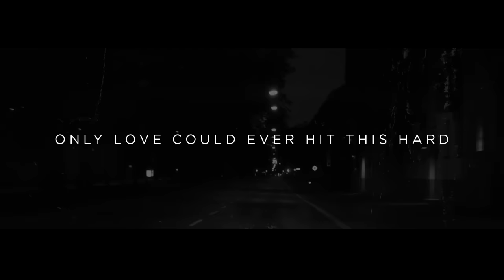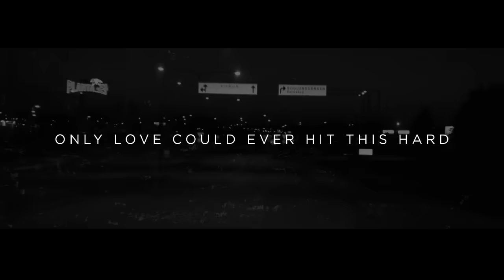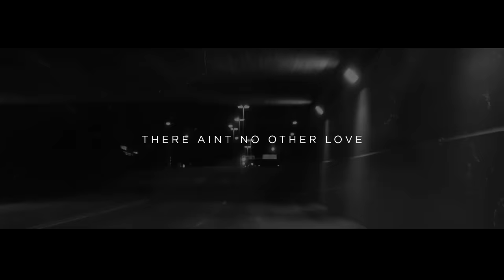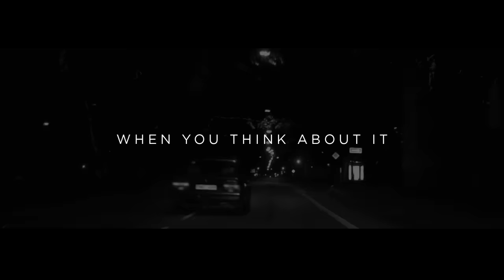Jarryd James - Do You Remember (Lyrics Video)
"Do You Remember", by Jarryd James